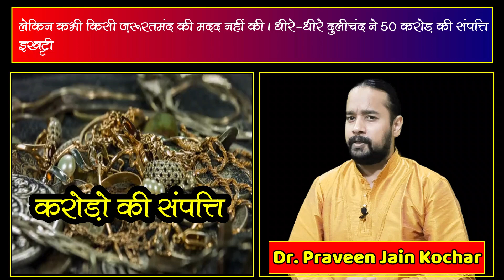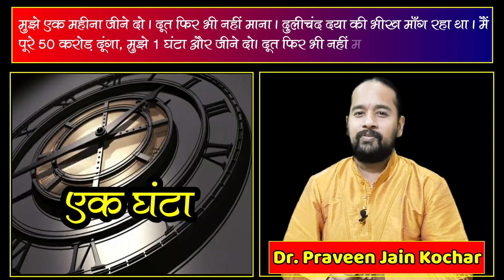दुलीचंद की Heart Touching Real Story || Best Inspirational Video in Hindi || Life Changing Videos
दुलीचंद की Heart Touching Real Story || Best Inspirational Videos in Hindi || Motivational Stories in Hindi | Life Changing Video (Emotional Heart Touching Videos) Moral Stories in Hindi

Self motivated person or a self motivated learner can learn many things in life. ... It is therefore very important to remain self motivated to continue learning things that are supposed to be learnt. Being self motivated not only helps you aiming at your goals and objectives but also leads you to attain them successfully.

Read More About Hindi Kahaniya for All | Stories for Kids | Moral Stories in Hindi